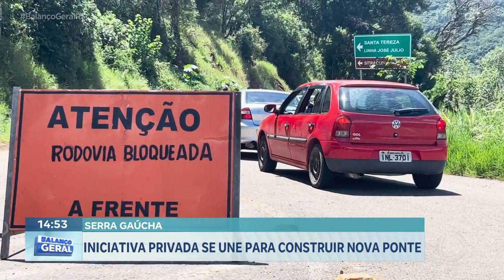Serra gaúcha: iniciativa privada se une para construir nova ponte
Na serra gaúcha, a iniciativa privada quer construir uma nova ponte entre Santa Tereza e São Valentim do Sul. A antiga foi levada pelas águas em setembro do ano passado. Atualmente o percurso é feito por uma balsa.